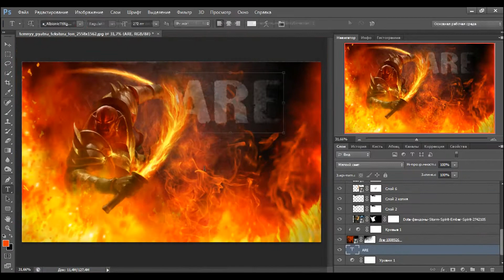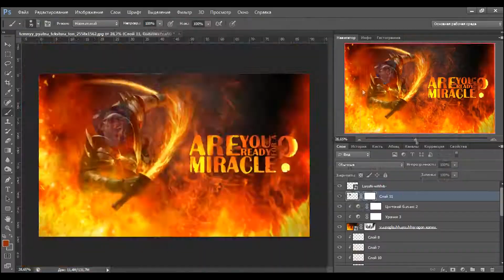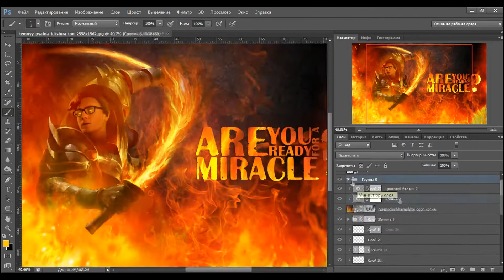Miracle as Ember Spirit | Photoshop Speed Art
+ Photoshop Adobe CS6
+ SteelSeries Rival 100
- No graphic tablet